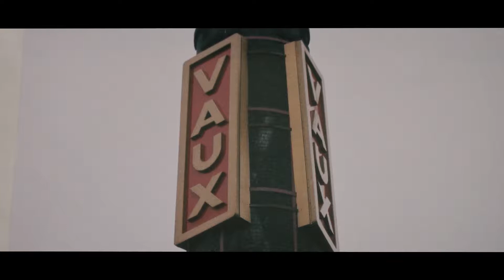A Passion for Vaux - Vaux Netball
Sunderland city has many sporting achievements to be proud of, non more impressive than the Vaux Brewery Netball Team 🤔⚽️ ...From 'A Passion for Vaux - Sunderland's Lost Brewery' a documentary film coming soon.